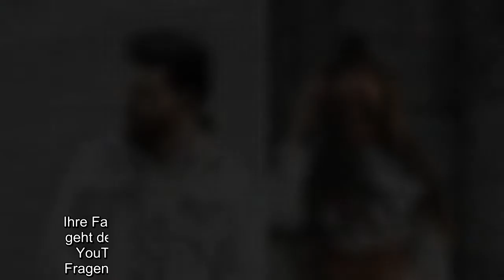Ende Oktober wartete eine traurige Nachricht auf die Fans von Margarita Nigmatullin (25) und Marc Eg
Ende Oktober wartete eine traurige Nachricht auf die Fans von Margarita Nigmatullin (25) und Marc Eggers (34): Nachdem die Ex-Köln 50667-Stars monatelang quasi unzertrennlich waren, gab die Influencerin plötzlich bekannt, dass der Tänzer bei ihr ausgezogen sei – offenbar haben sie gar keinen Kontakt mehr. Auch ihr gemeinsamer YouTube-Kanal "That's Us MxM", wo sie zuvor regelmäßig lustige Vlogs hochgeladen hatten, steht seit Anfang September still. Ihre Fans vermissen Videos von Maddy und Marc total!..
Ende Oktober wartete eine traurige Nachricht auf die Fans von Margarita Nigmatullin (25) und Marc Eggers (34): Nachdem die Ex-Köln 50667-Stars monatelang quasi unzertrennlich waren, gab die Influencerin plötzlich bekannt, dass der Tänzer bei ihr ausgezogen sei – offenbar haben sie gar keinen Kontakt mehr. Auch ihr gemeinsamer YouTube-Kanal "That's Us MxM", wo sie zuvor regelmäßig lustige Vlogs hochgeladen hatten, steht seit Anfang September still. Ihre Fans vermissen Videos von Maddy und Marc total!  Das geht deutlich aus den Kommentaren unter ihrem allerletzten YouTube-Cip hervor, in dem Marc Maddy unangenehme Fragen gestellt hatte: "Was auch immer bei euch passiert ist... ihr fehlt! Richtig schade, dass ihr keine Videos mehr macht", betonte ein Fan. "So traurig, dass ihr nichts mehr hochladet! Könnt ihr euch nicht wieder zusammenreißen?", klagte ein weiterer. Auch auf den anderen Social-Media-Kanälen der beiden jammern viele Follower in den Kommentarspalten – bisher jedoch ohne Reakt ...